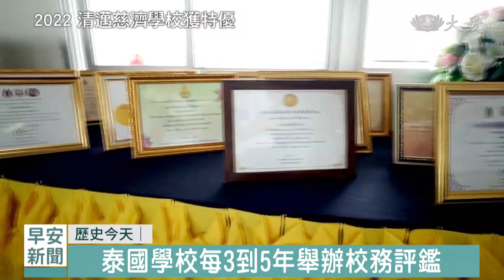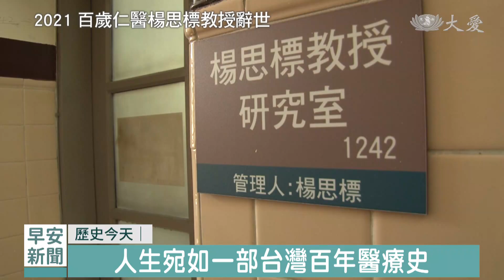2024 0526慈濟歷史上的今天｜大愛新聞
「歷史今天」單元，回顧5月26號這一天。帶您緬懷兩位人物，靜思精舍德慈法師，和慈濟護專首任校長楊思標，都在2021年的今天辭世。